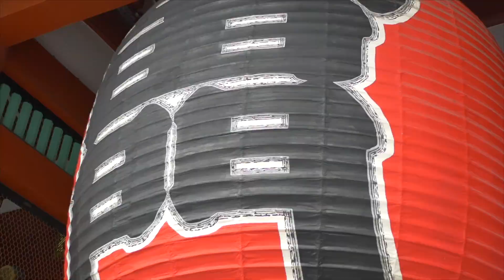Japanese React To Do you know your girl by touch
動画で紹介した、数学やプログラミングや英単語のオススメの参考書はこちら：

海外大学・就職・移住したい人はどうすればいいのか？豊かな選択肢(住む場所・労働環境・収入・英語・人)を増やす

留学後海外就職できるか？なぜ北米は高給で日本は信賞必罰の罰しかないか。

海外就職に役立つ専攻TOP２！CS vs Accounting (コンピューターサイエンス vs会計)の比較

大学留学で専攻雑に選ぶと日本人女子が結婚する以外海外就職・移住ほぼムリ説　第二話

海外就職2年目が語る、海外就職のコツ・必要な知識・ワークビザ・必要なスキル！

【大学留学悲報】大学ランキング気にするなら大学院行った方がいい、アメリカの学部卒就職は（ほぼ）日本強制帰還。

【後編】 理系の海外大学（学部）留学と北米で就職するたった1つの方法！視聴者の質問に答えるよ

#4 海外大学進学（留学）して卒業しても就職できなかったら意味ないだろって巻。

FAQ:

A. I am a Japanese born Japanese

Q. Why created YouTube channel?
A. I knew life was too short to regret things I didn't do. After realizing that life is really too short and I could die tomorrow, I decided to share and express what I want and like to.

Q. Where have you studied abroad?
A. New Zealand, Canada, Czech Republic

Q. What did you study?
A. Computing Science. But I was a history lover until high school.

►CAMERA I'M USING (LUMIX G85)
►F1.7 LENS I'M USING
►GIMBAL I'M USING (ZHIYUN CRANE M)
►CAMERA TRIPOD I'M USING
►STUDIO LIGHTING I'M USING
►EXTERNAL SONY MIC I'M USING
►CAMERA MICROPHONE I'M USING
►SD CARD I'M USING FOR 4K VIDEOS
►EXTERNAL RUGGED (WATER/SHOCK-PROOF) HD I'M USING